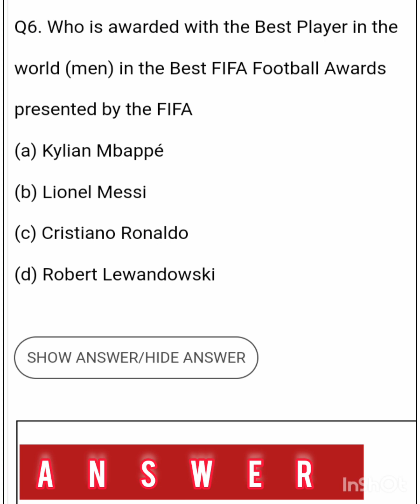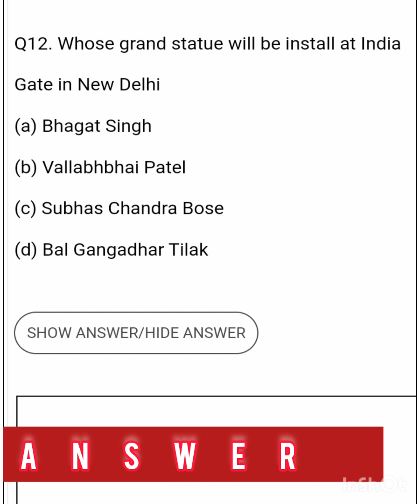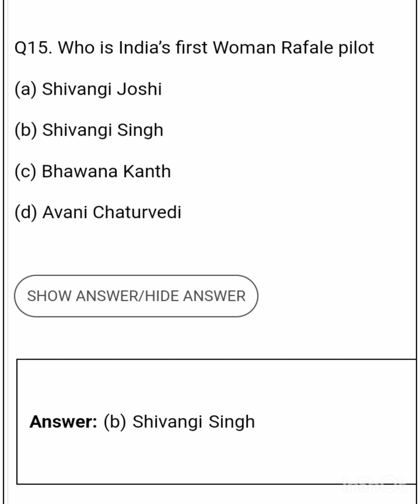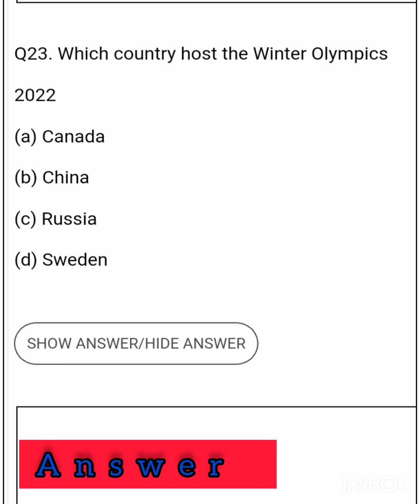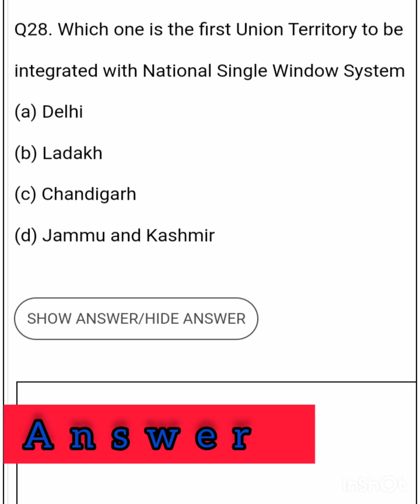Current affairs for all Competitive exams.TSPSC, UPSC,DSC,J.L, Gurukula,ITI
Current affairs for all Competitive exams.TSPSC, UPSC,DSC,J.L, Gurukula,ITI etc.Hello friends these are the most important MCQs of current affairs.
so please don't forget to learn this before the exam.